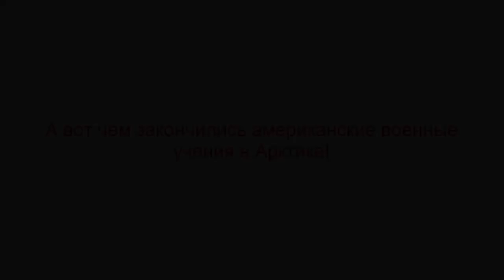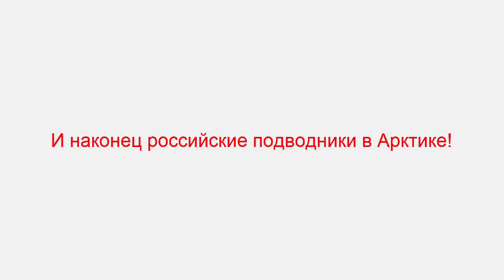arktik..!!! Tentara Rusia tertawa di Amerika!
Video Pesawat Terbang Keren Takeoff dan Landing (HD)
Kutahu Nama Kendaraan (balon udara, helikopter, pesawat terbang) - Kastari Animation Official
Wow Inilah Pesawat Terbesar Di Dunia
Kartun Mobil Gede Helikopter Pesawat TRUK Kartun Untuk Anak @Kartun Mobil Mobil GEDE
'Keren' Saksikan Latihan TNI AU Di Natuna, Pak Jokowi Jadi Pilot Pesawat Sukhoi
KECELAKAAN PESAWAT TERBANG TERPARAH DI DUNIA TERTANGKAP KAMERA
pesawat terbang modern KOREA
Pesawat Citilink Take Off Terbang dan Landing - GTA Indonesia!
Kecelakaan Pesawat Terbesar di Dunia kecelakaan pesawat terbesar di dunia tabrakan pesawat pesawat
Super Wing Mainan Anak Anak Pesawat Terbang Berubah Menjadi Robot
HUJAN BOM !! Pesawat Siluman ● B-2 Stealth Bomber
Perbandingan Cara Landing Pesawat Citilink vs Garuda Indonesia (Video Pesawat Terbang Indonesia)
ADIT SOPO JARWO EPISODE TERBARU EYANG BIKIN PESAWAT SEMUA SEPAKAT
Pesawat Jumbo Malaysia Airlines
Video Dramatis Pesawat Terbang Jatuh MELEDAK